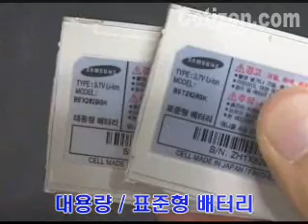SCH-V540 구성품 & 악세서리